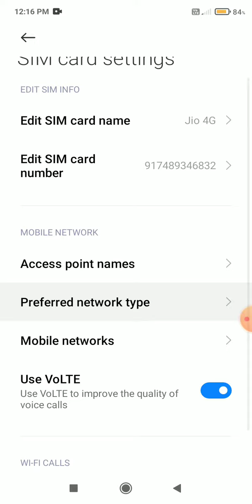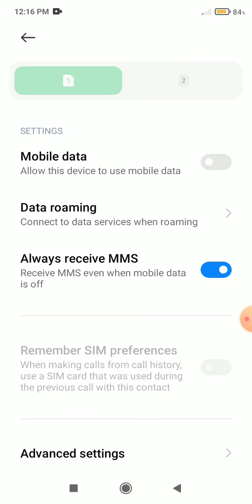Redmi note 10 Pro 5G, SIM card setup How to use 👍